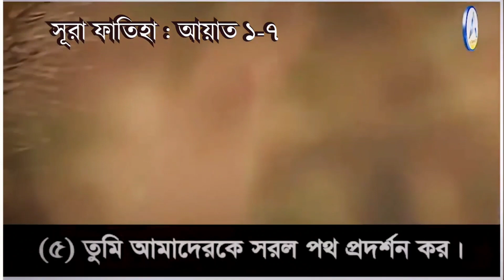সুরা ফাতিহা।। কুরআন তিলাওয়াত।। Surah fatiha || Al-quran tilawat